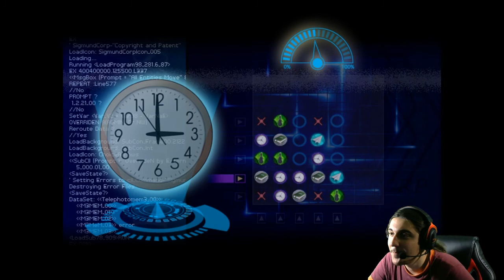Mobiliarmus | Finding Paradise #8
To the Moon’un ardından Eva ve Neil işin en iyileri olarak yola koyulurlar. Fakat bu sefer hastamız, Colin bizden çok farklı bir istekte bulunacaktır. Colin’in hayatının her bir evresinden geçerken bu sefer daha çok eğleneceğiniz, hikayeye dahil olacağınız bir oyunla karşınızdayız!
Eğer bizleri izlerken, okurken, dinlerken eğleniyorsanız lütfen videoyu beğenmeyi ve arkadaşlarınızla paylaşmayı unutmayınız.

Bizimle bu oyunu paylaştığınız için teşekkürler, bir sonraki oyunlarda buluşmak üzere kendinize iyi bakın!